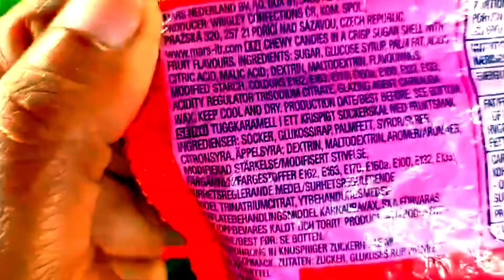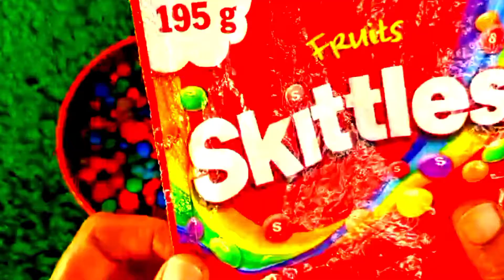Satisfying Video | Unpacking 1 M&M'S and Skittles with Candy ASMR